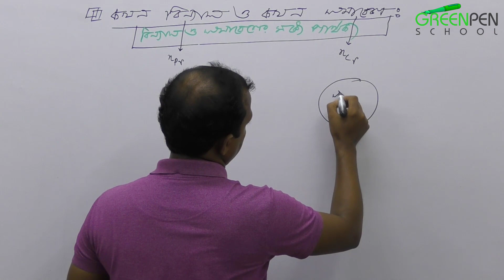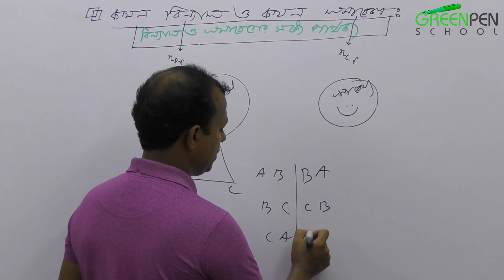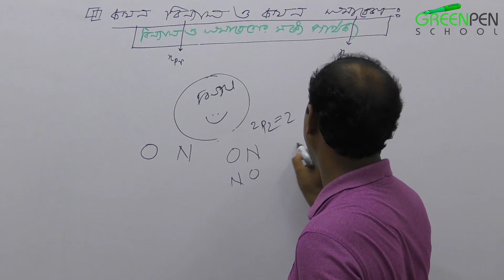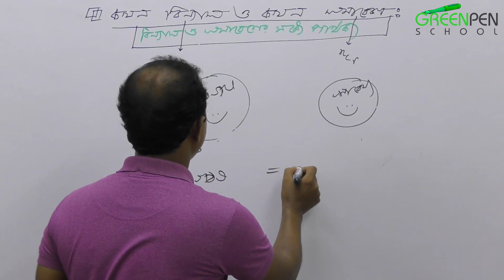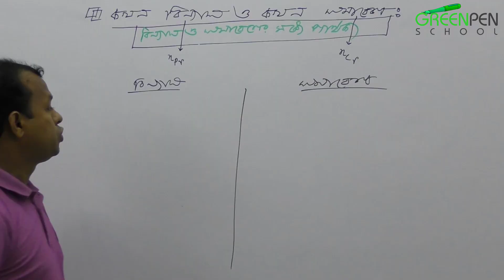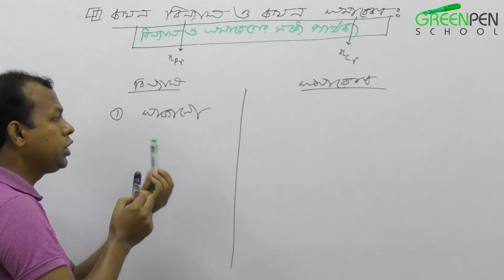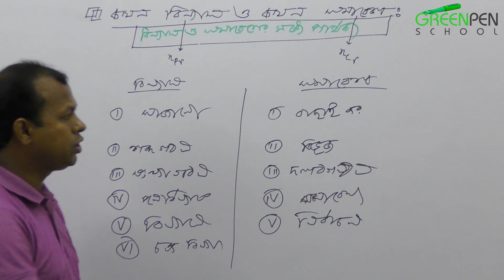01. কখন বিন্যাস ও কখন সমাবেশ করতে হয় | Difference between Permutation & Combination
কখন বিন্যাস ও কখন সমাবেশ করতে হয় |

Difference between Permutation & Combination

HashTags.